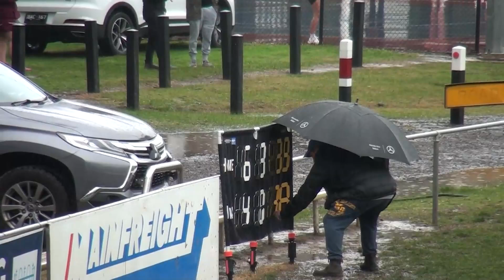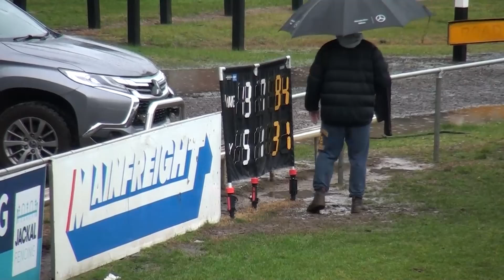LVFNL RD11 2024 Marong vs Newbridge